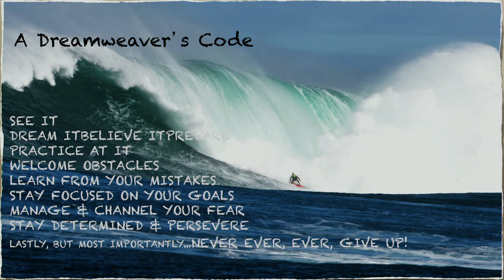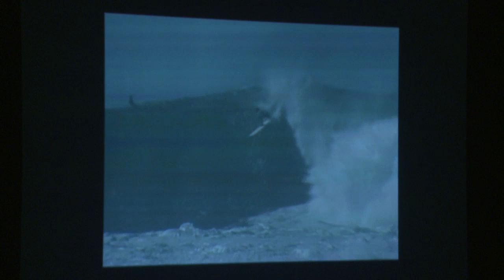Fighting For Your Dreams: Chris Bertish at TEDxSeaPoint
Chris Bertish

Have you ever had a dream? Where is that dream of what you wanted to be, where you wanted to go? Where is that dream now?

A story about fighting for your dreams, living your passion, chasing storms around the world to ride liquid mountains. A story of dogged determination, resolve and perseverance to follow your dreams, never giving up, until the universe has no other choice, but to let you succeed"